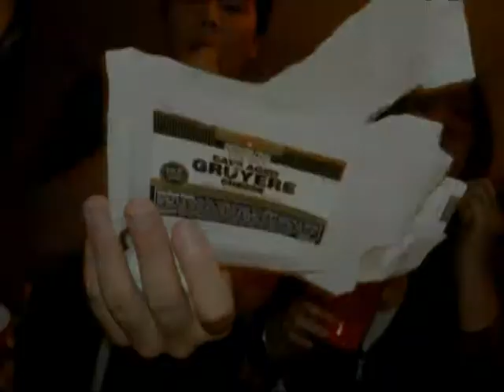Slideshow - Yukai Daiko SC 2010 'Ashita He'